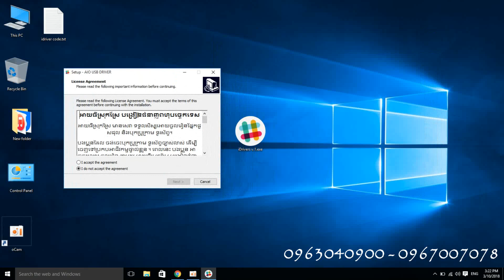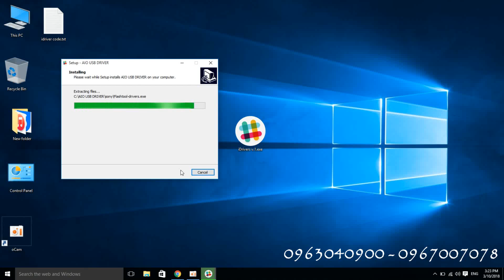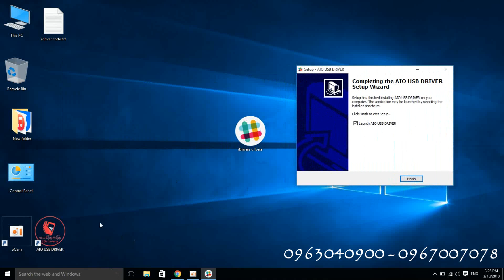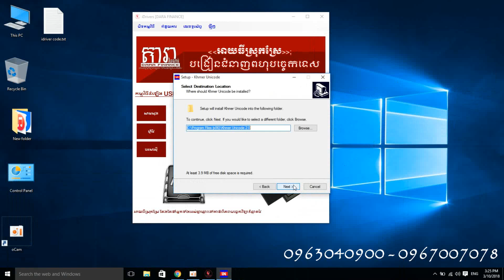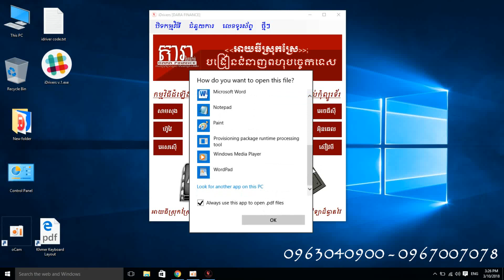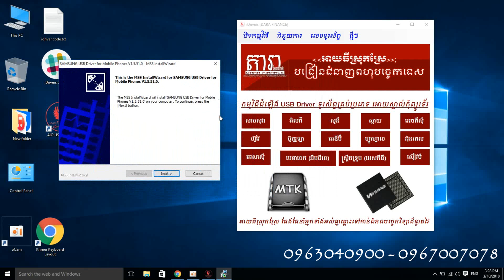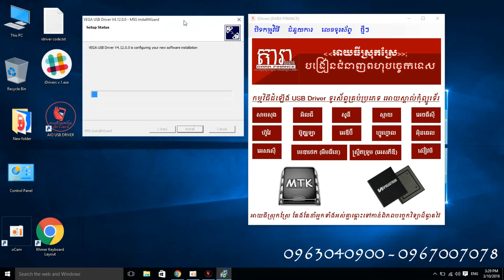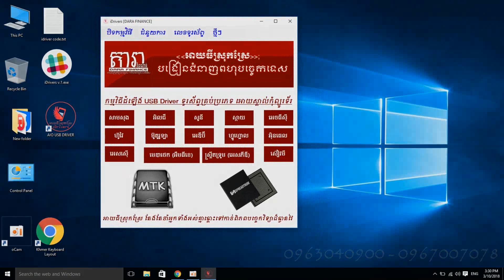iDrivers កម្មវិធិសម្រាប់សិស្សទើបចូលរៀនបុកប្រូក្រាម នៅ អាយធីស្រុកស្រែ